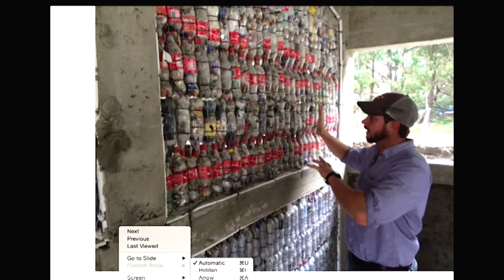2015 DCI Conference on Child Rights & Sight: David Ives